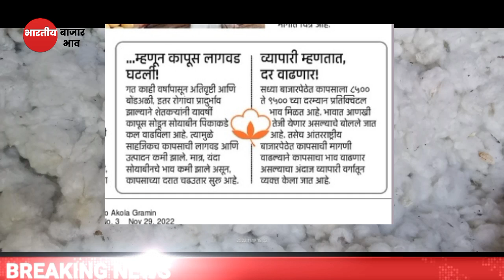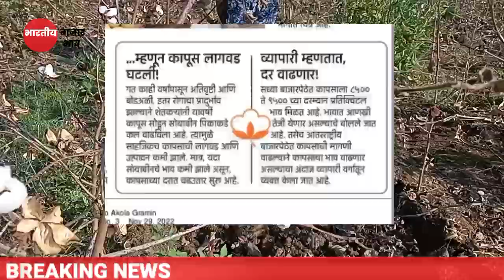व्यापारी म्हणतात कापसाचे दर वाढणार ! kapus bhav today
1)bajarbhav update

2) बाजारभाव अपडेट

3) कापूस बाजार भाव

4) kapus bajar bhav

5) kapus bhav today

6) कपास का भाव आज का

7) kapus

8) cotton bhav today

9) kapus market today rate

10) cotton rate

11) cotton market rate
kapus market

13) kapus bhav

14) bajar bhav today

15) aajcha kapus bhav

16) market bhav today

17) kapus rate today

18) kapus market bhav

19) kapus bhav today Nashik

20) aajcha kapus bajar bhav

21) today's rate of cotton 22) kapus bajar bhav todaylive kapus bazar bhav

24) aajche kapsache bhav

25) kapus bajar bhav today live

26) kapus bajarbhav aajcha

27) कापूस बाजार भाव आजचा

28) कापूस बाजार भाव आजचे

29) कापूस

30) कापूस भाव लातूर

31) कापूस बाजार भाव

32) कपास मंडी भाव आज का

33) नासिक मंडी कपास भाव आज का
34) आजचा कापूस

35) कापूस भाव

36) कापूस बाजार भाव आज

37) आजचे बाजारभाव

38) आजचे कापूस बाजार भाव

39) बाजार भाव आजचे

40) आजचे कापसाचे भाव सांगा

41) महाराष्ट्रातील मख्य बाजार समितीचे कापसाचे भाव 41) मुख्य बाजार समितीचे कापसाचे भाव 42) 42) नाशिक जिल्ह्यातील आजचे कापसाचे बाजार
कापूसबाजारभाव आजचे

कापूस भाव

भाव